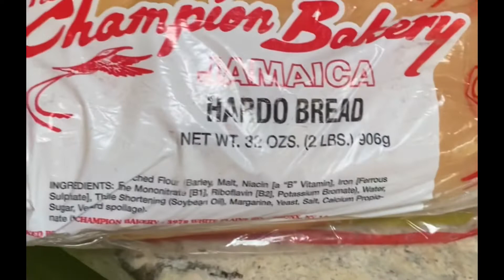NYC Jamaican 🇯🇲 bakery vlog 😱😳😋🤷🏽‍♀️